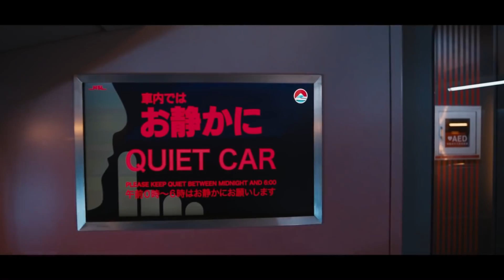SONY PICTURES PRESENTATION AT CINEMA CON // SPIDER-VERSE,KRAVEN, SPIDER-MAN (MALAYSIA)